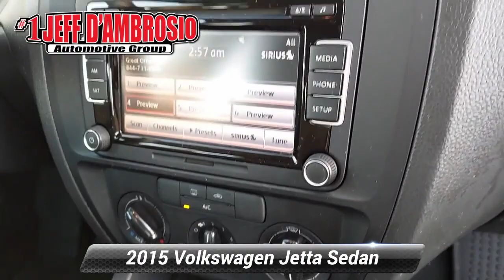Used 2015 Volkswagen Jetta Sedan 2.0L S, Downingtown, PA V16164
1221 E. Lancaster Ave

Destination Downingtown! Jeff D'Ambrosio the dealership you can trust! Over 38 Acres of New & Pre-Owned Cars, Van, Trucks & SUV's.

[RLVID:39002:f09309111f2b22ef:1ee361ac0d0a3fcf:1]